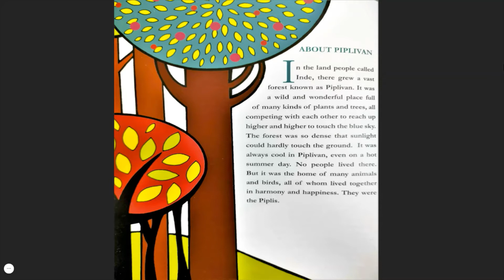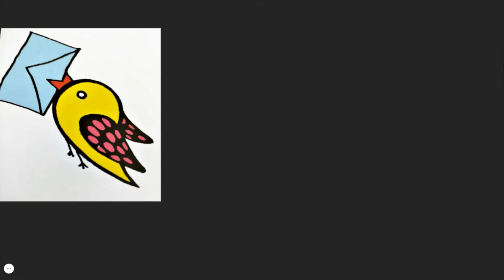Dundul's Dilemma - jungle story for children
Let's enjoy a story that teaches us to face our challenges and try till the end.

Story - Dundul's Dilemma, stories from Piplivan - 2
Story by - Chandralekha Maitra
Illustration - Ratna Rege-Moriniaux
Publisher - Happy Squirrel
Voice - Puja and Shivangini